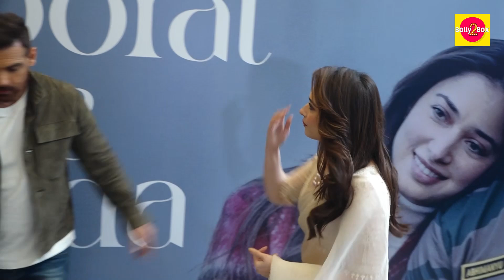Tamannaah Bhatia And John Abraham Arrives At Vedaa Song Launch